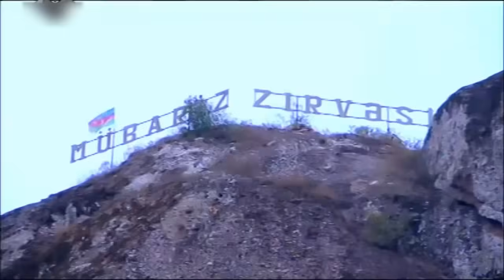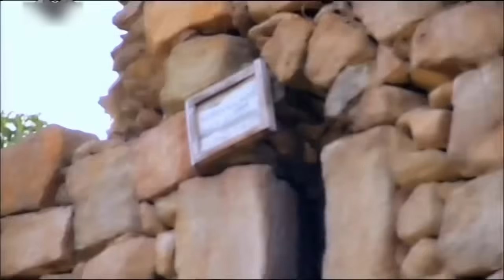Aşıq Samirə — Tovuzum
Aşıq Samirənin “Tovuzum” mahnısı artıq onlayndır.

Aşıq Samirə tərəfindən ifa olunan “Tovuzum” parçasının rəsmi videosu. Bu videonun bütün hüquqları “mikpro” MMC tərəfindən qorunur.